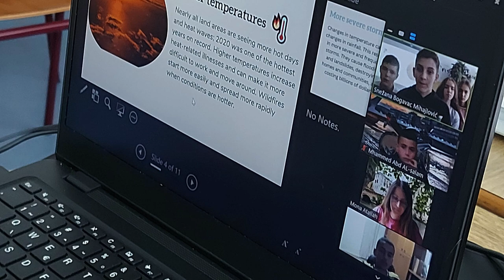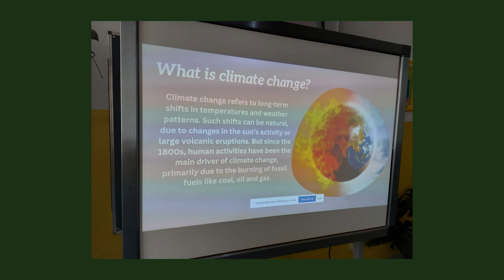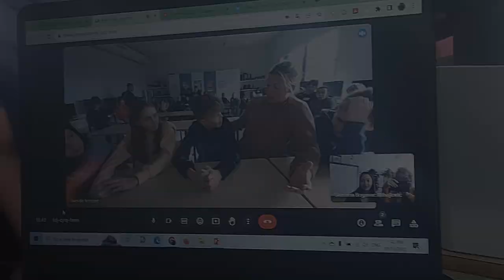Virtual interactions - Week 5